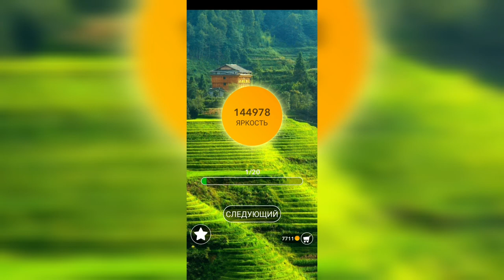Word / Слово Крест: Поиск русского кроссворда / Уровень 3191